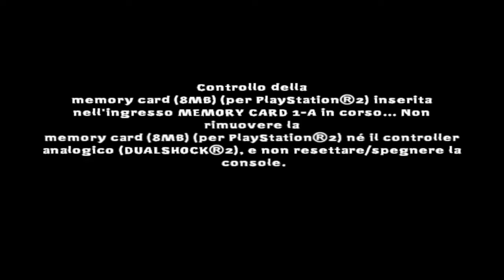DANNY PHANTOM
PORTIAMO IN ALTO QUESTO GIOCO!!!